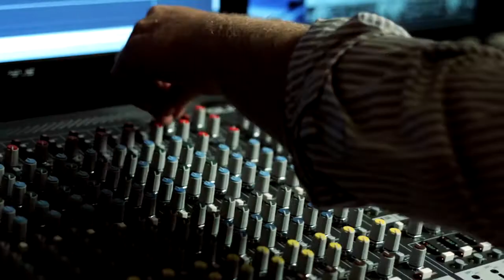RAIN COMPUTERS HD.mp4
Rain Computers workstation. the best choice for the creative professional making music, video and graphics.

Interviews: Kevin Jacoby, Keith Link, Jami McGraw, Bill Paschick.